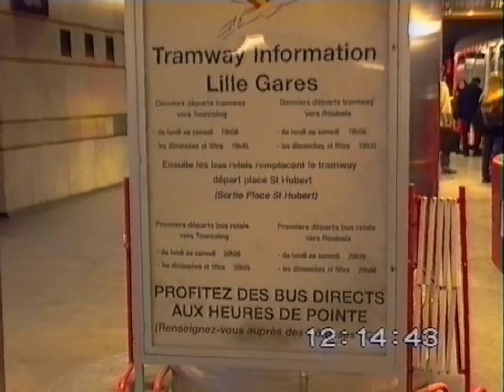Führerstandsmitfahrt DGEG Komplettbereisung der Straßenbahn Lille und der AMITRAM 20.03.1993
Damals war die Tramway de Lille mit Gebrauchtfahrzeugen aus  Mönchengladbach, von der Bochumer BOGESTRA und aus Recklinghausen ausgerüstet. Von diesen Fahrzeugen sind zwei erhalten geblieben: Der Gelenkwagen 399 ex BOGESTRA und der Vierachser 362 ex Recklinghausen. Beide befinden sich bei der AMITRAM.
00:00 Gent Bahnhof und Umgebung, 02:57 Bahnhof Lille Flandres und Untergrundendhaltestelle der Straßenbahn, 05:40 Depot der Straßenbahn in Marcq-en-Barœul bei der heutigen Haltestelle Brossolette (Das Google Satellitenbild 2021 zeigt einen Lost Place, das Google Satellitenbild 2022 zeigt ein abgeräumtes Gelände), 34:38 Endstelle Roubaix, 56:12 Depot der Straßenbahn, 1:16:20 Endstelle Tourcoing, 1:17:29 Streckenverzweigung Croisé Laroche, 1:27:06 Untergrundendhaltestelle Lille, 1:28:24 Museumsstraßenbahn AMITRAM.